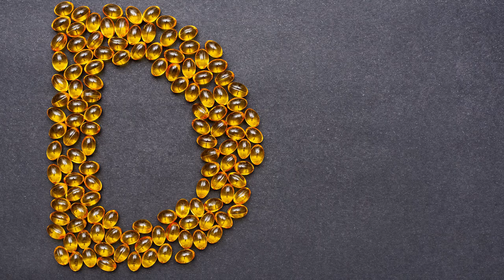Az elhanyagolt Epesav és 6 fontos feladata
Az epesav hiányának okai, a kevés és a sok epesav tünetei. Az epesav feladatai az emésztés során.